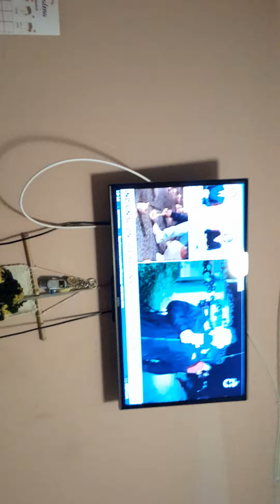Asesinato de 3 carabineros